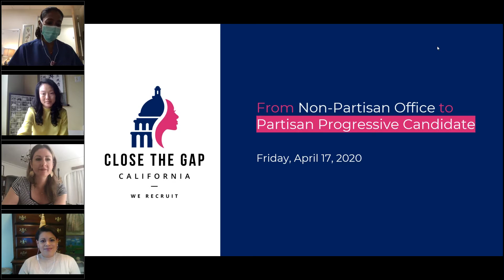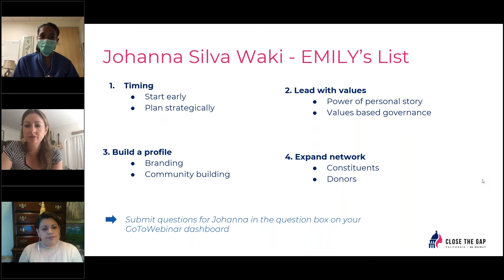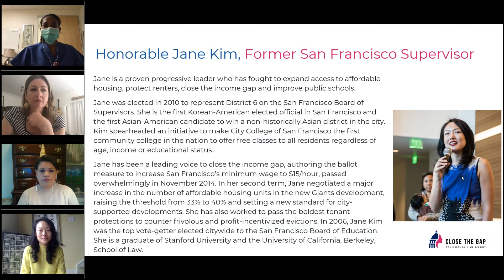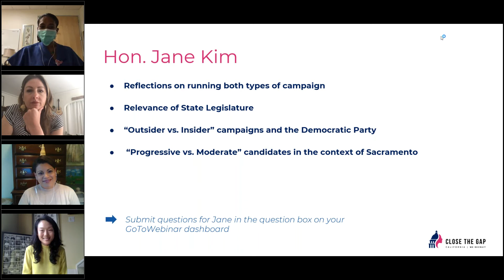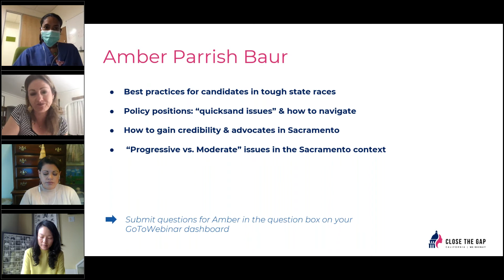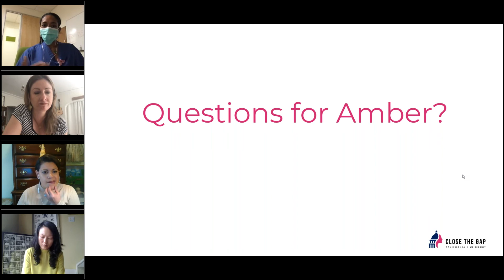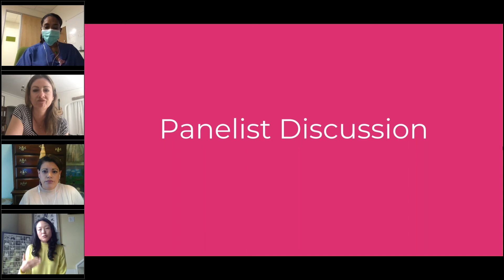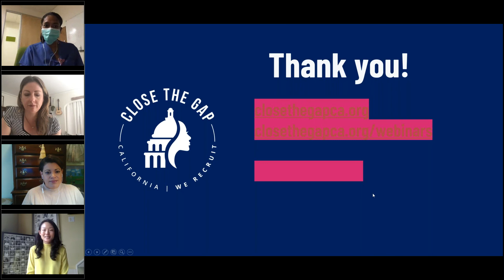Webinar: Transitioning from Nonpartisan to Partisan candidate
Local officeholders often make fantastic candidates for the State Legislature and other partisan seats. But the transition from a message and base that positions you as a neutral civil servant, to one that takes a side, can be complex to navigate. Join us and allied experts to explore best practices for non-partisan candidates entering the partisan fray.

Panelists:
Amber Parrish Baur, Executive Director, UFCW Western States Council
Hon. Jane Kim, Former SF Supervisor
Johanna Silva Waki, West Coast State & Local Regional Director, Emily’s List
Moderated by Dr. Pratima Gupta, CTGCA Executive Board